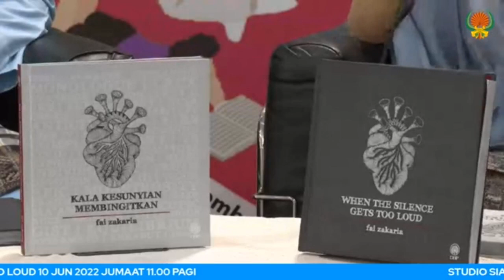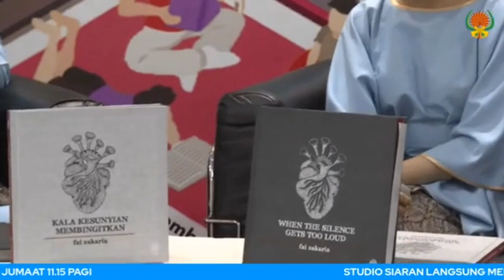Fai Zakaria - Bicara Karya di Pesta Buku Antarabangsa Kuala Lumpur 2022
Rakaman tentang kedua buah buku terbaharu saya pada 10 Jun 2022 terbitan Dewan Bahasa dan Pustaka  @DBPMalaysia di Pesta Buku Antarabangsa Kuala Lumpur 2022.

1. When the Silence Gets Too Loud
2. Kala Kesunyian Membingitkan